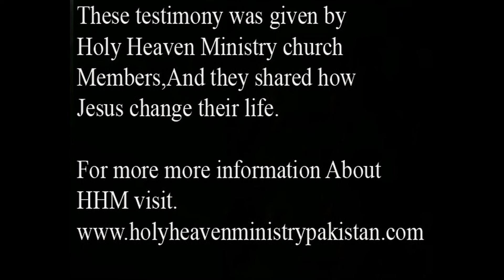First Testimony video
This is the first Testimony video some members of Holy Heaven Ministry, Must watch and see how Jesus Work in there life.
Don't forgot to share .

Team HHM Pakistan.